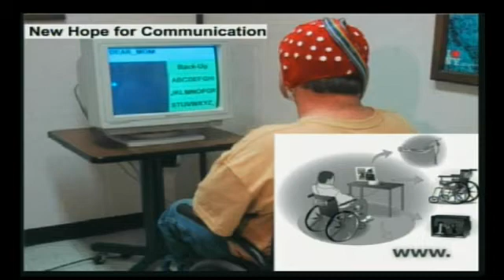Erin Jo Richey - Brain-Computer Interfaces and the Coming Wave of Mental Telepathy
Mental telepathy may seem like a thing of sci-fi movies and distant futuristic novels, but we are closer than you may realize to being able to communicate via our thoughts alone. The first major breakthroughs in BCI technology allowed mice and monkeys to move prosthetic arms or computer mice cursors with their thoughts alone. Implanted neural chips have been used to teach monkeys to control the movements of robotic arms in other states, via the internet. Next, monkeys were able to feed themselves with a robotic arm in their room controlled only by their thoughts.
These same silicon chips as being studied for human use where they would function as neural prostheses. Much of the research with humans in the area of mental telepathy and BCIs is targeted at helping locked in coma patients, people with Parkinson's and Alzheimer's disease, and other disabled patients who experience trouble moving or communicating. Noninvasive electrodes have been used in conjunction with the "Aware Chair," a wheel chair that can be guided by neural activity. Implanted electrodes help other patients communicate by moving a mouse cursor mentally to spell out their thoughts.
We may see the next major breakthrough in mental telepathy and BCI technology in the next 20 years. DARPA currently is working on the Silent Talk project which uses EEGs to scan brain waves and will ideally communicate nonvocal thoughts between soldiers on the battlefield. There are at least three commercial companies that sell BCI devices that allow consumers to play computer games using their thoughts alone rather than a joystick. There even remains the possibility that hackers may someday be able to access your private thoughts.